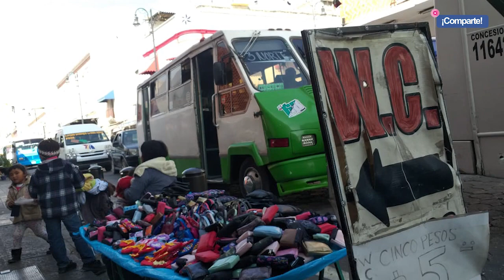No solo los bolardos, automovilistas y franeleros son responsables del caos vial en Puebla.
En un recorrido realizado por CENTRAL se pudo corroborar que en calles como la 5 oriente-poniente y el Paseo Bravo el tráfico es generado por los vehículos que se estacionan en doble fila y por los 'franeleros" que colocan conos reflejantes para apartar espacios.